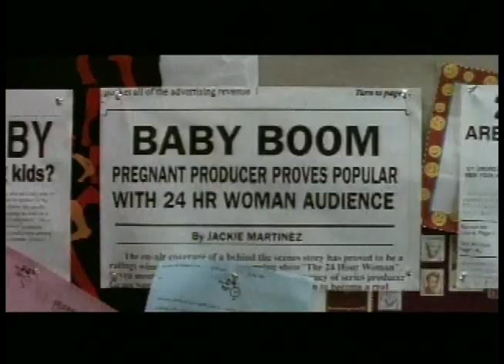24 Hour Woman Teaser